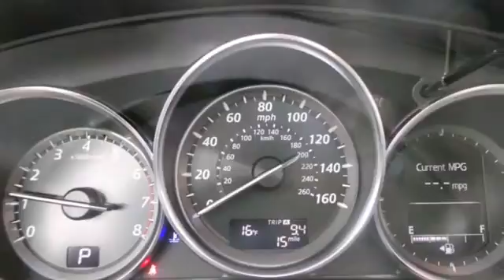2014 Mazda CX-5 Rochester MN Winona, MN M14551 - SOLD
Year: 2014
Make: Mazda
Model: CX-5
Trim: Grand Touring
Engine: SKYACTIV 2.5L 4-Cylinder DOHC 16V
Transmission: 6-Speed Automatic
Color: Silver
Interior: Blk Leather
Stock #: M14551

-Customer Enthusiasm
-Employee Satisfaction
-Financial Performance
-Market Effectiveness-
-Ongoing Improvement

Address:
2955 48th St NW